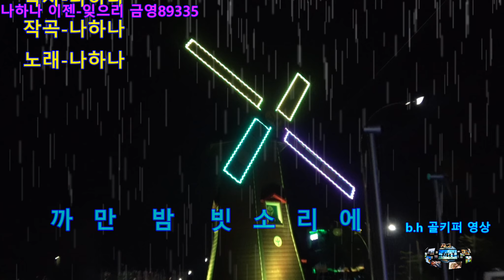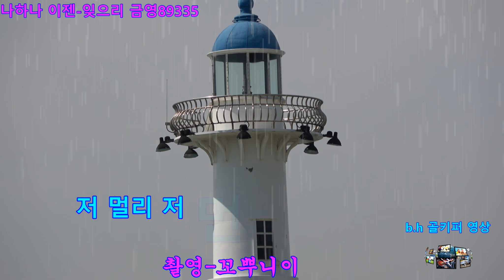나하나- 이젠 잊으리[홍보영상][ 금영89335].촬영-꼬뿌니이,b.h 골키퍼 영상